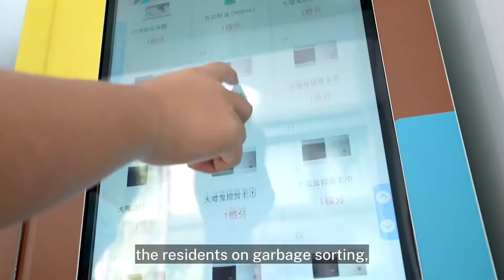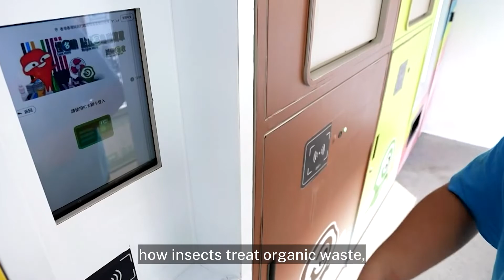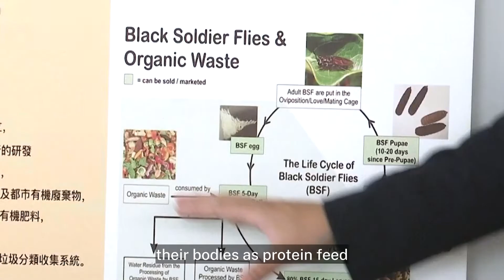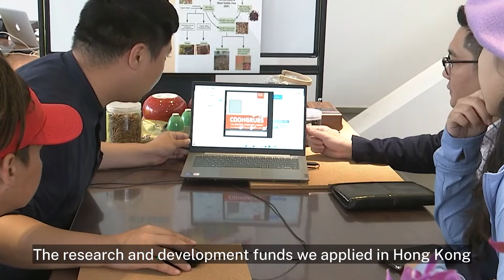A biotech pioneer's business thrives in Greater Bay Area